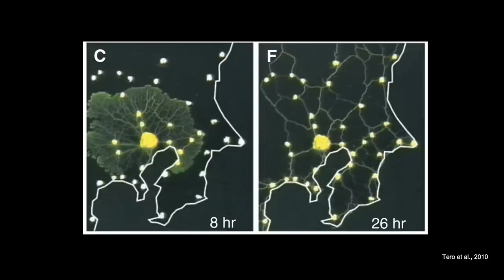Could Fungi Actually Be the Key to Humanity’s Survival? | David Andrew Quist | TED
After a billion years of evolution, fungi are masters of invention and resilience. What wisdom can we draw from their long, remarkable existence? Mycologist David Andrew Quist explores how fungi's innate biointelligence, penchant for collaboration and incredible regeneration abilities can show us new ways to think about complex problems -- and may hold the secret to humanity's survival on Earth.

Follow TED!